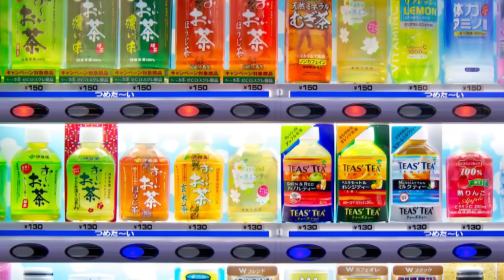Japanese Vending Machine Murders: Unsolved True Crime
Welcome to my Japanese Paranormal Blog!

Today we will be talking about the unsolved true crime: the Japanese Vending Machine Murders

Credits:

► Music credit  ♪

► Art Credit 🕮